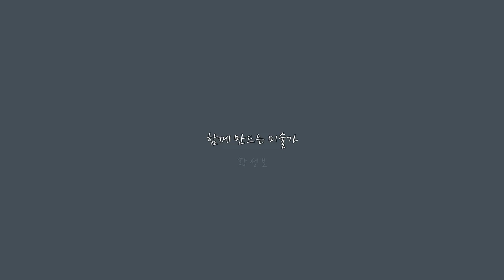용인 둔전제일 초등학교 바닥 놀이 그림 페인팅 -뮤럴아트 작업기록 2022-미술가 황성보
용인 둔전제일 초등학교 바닥 놀이 그림 페인팅
-뮤럴아트 작업기록 2022 (미술가 황성보)
작업요청 : 용인 둔전제일초등학교
디자인,계약,시공,관리 : 뮤럴아트 황성보
계약방식 : 나라장터 전자계약
작업내용
- 달팽이 놀이, 사다리 놀이, 원형사다리 놀이, 캐릭터 사방치기 4종
  오징어 놀이, 해바라기놀이, 8자 놀이, 과녁 놀이, 기차 놀이 (총 12종)